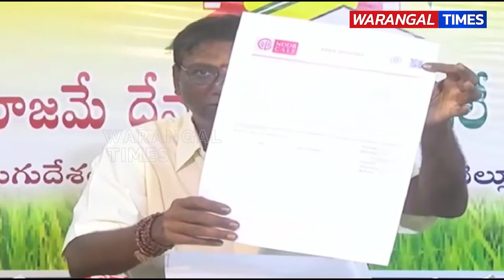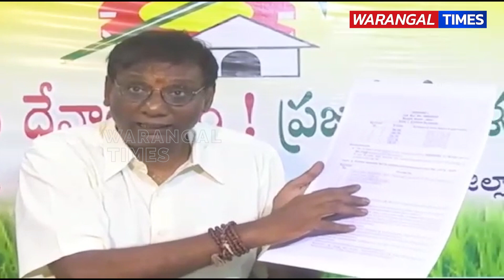Anam Venkata Ramana Reddy Aggressive Comments On YCP Over TTD Laddu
Warangal Times is an independent digital news platform started with an intention to publish stories & telecast videos on a wide range of issues. In this age where fake and fabricated stories are ruling the roost, we ensure that we will deliver unbiased, genuine and meaningful stories to our subscribers. If you have a grievance to be addressed, if you want your work to get the deserved recognition, we are here to help you out. We are glad to have a well-experienced team with a minimum of 10 years experience in the field of journalism. Come, join hands with us to make this world a better place.

Note : Our Channel Main Focus on Latest News And Exclusive Interviews, Breaking News, political News, Tollywood News, Sports News, Devotional Programmes, Educaion News, Lifestyle, Business Updates, Current Affairs And More Related News.